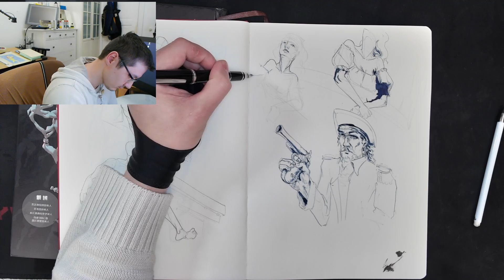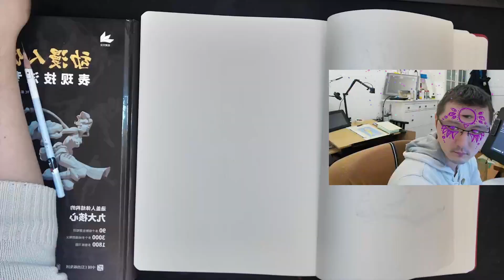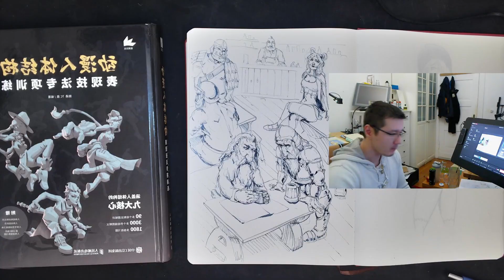Sketchbook drawings a cyborg, pirate woman, dwarfs, and orcs in a bar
Hello. In my free time, I like to create art. For me it doesn't matter if it is AI or handmade.
Watch me draw and listen to audiobooks I created. Or watch my weird ai movies.